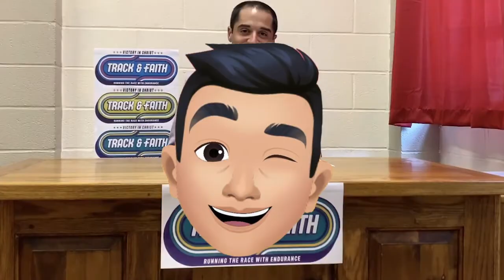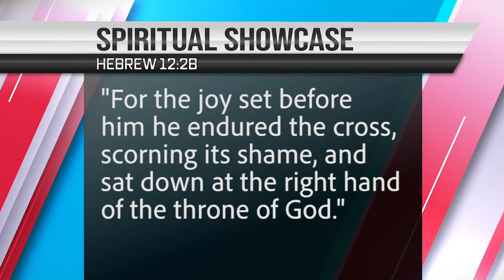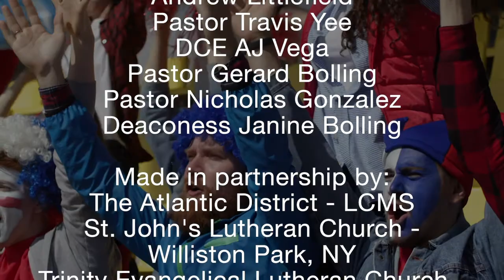VBS 2020 "Track & Faith" Day 5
Join your co-hosts Augustine González and P.J. Stachio for Day 5, the final day of "Track & Faith"! Today, you're going to enjoy a Dance Break with Didymus Davis, a Jumpin' Jack Craft with Deaconess Janine, a Fitness Food of the Day segment, and a special Spiritual Showcase with Pastor Jake. We hope you have a great day and remember: run the race with endurance!

Parents, as you watch and participate, we'd love to receive photos of crafts, games, or family selfies! If we get enough photos, we'll put together a slideshow for our online closing service on Sunday. Thank you!

For the Jumpin' Jack Craft, kids will need:
- 3-5 Pieces of Paper (different colors are optional)
- Kid-Friendly Scissors (parental guidance may be helpful for younger kids)
- Markers or Crayons or Colored Pencils

For the Fitness Food of the Day, kids are encouraged to eat:
- Yogurt (w/possible toppings of Fruit, Honey, Cinnamon, Chocolate Chips, etc.)